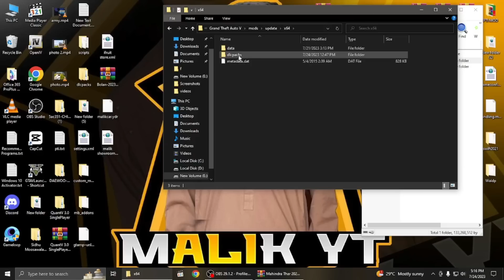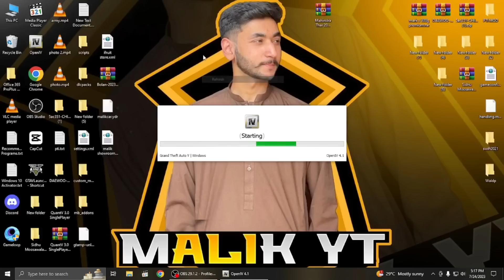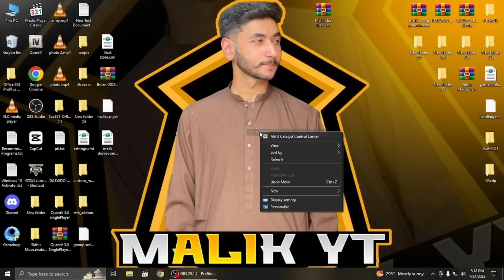How to Add On Install modified THAR 22 model In GTA V | Urdu/Hindi | MALIK YT | GTA 5 PAKISTAN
Hi Guys Wellcome Back To Another Technical Video.

IS LINK SAY MERI DRIVE PER FILE KHUL JAYEGI WO DOWNLOAD KAR KAY EK FOLDER MAIN EXTRACT KAR KAY USKI MANDI 2013 FILE KO GTA 5 KAY MAIN GAME FOLDER MAIN MENYOOSTUFF KAY FOLDER KAY ANDAR SPOONER MAIN JAKAR PASTE KARNA HAI OR PHIR GAME MAIN MENYOO KHOL KAY OBJECT SPOONER MAIN JANA HAI OR MANAGE SAVED FILES MAIN JAKAR LOAD KARNI HAI...

Click the Above Link to Download the Xml File of The Mandi Then Extract It in A Folder by Using Winrar and Then Copy the Xml File to The Gta 5 Main Game Directory in Menyoostuff Folder Then in Spooner Folder and Then You Can Open the Game and Load the File by Going to Menyoo Then Object Spooner Then Manage Saved Files Then Mandi 2013.

HOW TO ADD BULL IN GTA 5 | BULL MOD IN GTA 5 | GTA 5 Mods Hindi/Urdu | THE NOOB
how to install bull in gta 5
how to add bull in gta 5
bull mod in gta 5
install bull mod in gta 5
How to Download Bull mod? | by @KhanGamersAndGraphics
New Mandi Series 2022 Mods New Bull Mod | Gta V | Pakistani
INSTALL BIGGEST BAKRA MANDI IN GTA 5 | GTA 5 MANDI SERIES PART 4 | GTA 5 Mods Hindi/Urdu | THE NOOB
BEST BAKRA MANDI IN LOS SANTOS
BIGGEST BAKRA MANDI IN GTA 5 LOS SANTOS
MANDI KI GAARI | HOW TO ADD SUZUKI RAVI IN GTA 5 | GTA 5 MANDI SERIES PART 2 | GTA 5 Mods Hindi/Urdu
How To Install Suzuki Ravi (Pickup) In GTA 5
How To Install Suzuki Ravi Pickup 2022 Mod on GTA V
How to Install Suzuki Bolan In Gta 5 | Pakistani Carry Daba Mod Install | Hindi/Urdu
HOW TO INSTALL SUZUKI RAVI IN GTA 5 || MY NEW MOD
SUZUKI RAVI HOW TO INSTALL IN GTA 5 REAL LIFE MOD #4
How to install Suzuki Ravi in gta5 in Hindi and Urdu by guy from sial
MICHEAL'S NEW SHIPMENT FOR SHOWROOM " SUZUKI RAVI " | GTA 5 MODS PAKISTAN How to install suzuki pickup in gta5 pc in Hindi/Urdu by guy from sial.
How To Download GTA 5 | Suzuki Ravi Dala Mod Install | On P/C Mod [Hindi/Urdu] 100% working 2023
GTA 5 MANDI SERIES PART 2 | MAKE YOUR OWN BAKRA MANDI IN GTA 5 | GTA 5 Mods Hindi/Urdu | THE NOOB
HOW TO MAKE YOUR OWN BAKRA MANDI IN GTA 5 | MANDI SERIES PART 1 | GTA 5 Mods Hindi/Urdu | THE NOOB
bakra mandi in gta 5
how to make bakra mandi in gta 5
how to add bakra mandi in gta 5
how to create bakra mangi in gta 5
how to add goats in gta 5
how to install goat mod in gta 5
goats in gta 5
bakra eid in gta 5
camel mod in gta 5
camel in gta 5
how to add camel in gta 5
Karachi Cow Mandi Sohrab Goth Mandi Maweshi Mandi 2020 GTA V Bakra mandi Mod Gta 5 Bakra Eid Qurbani
BIGGEST COW MANDI IN LOS SANTOS 😍| GTA 5 GAMEPLAY